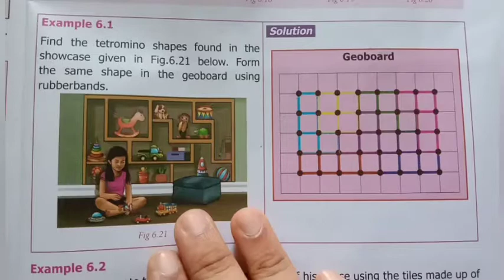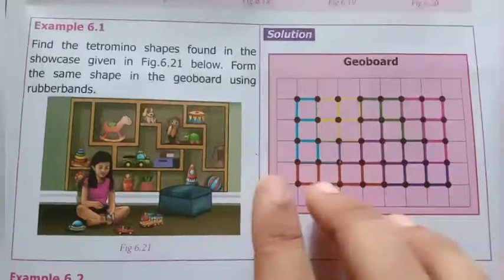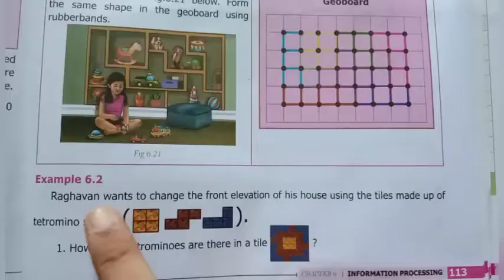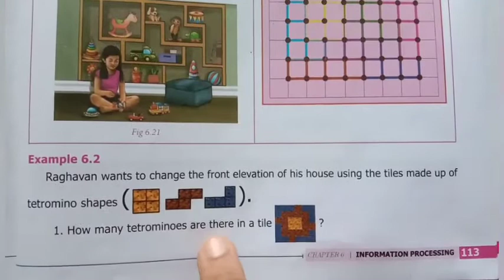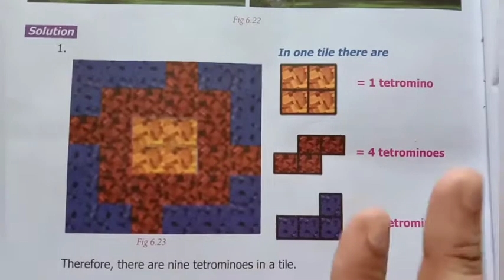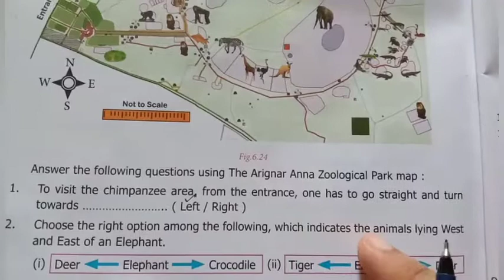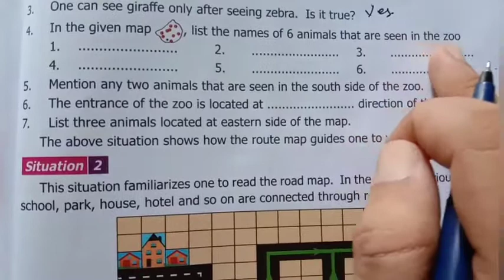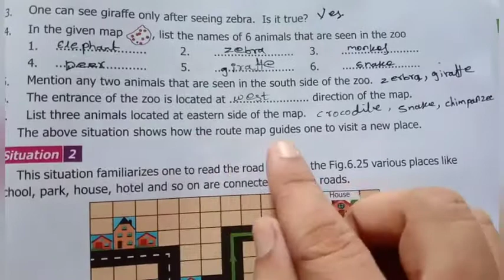7th std maths information processing/Geoboard/example sums chapter6 term1 Tamil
7th std maths information processing/Geoboard/example sums chapter6 term1 Tamil